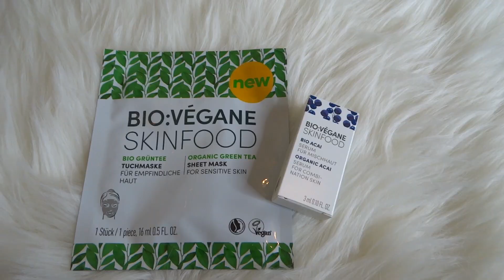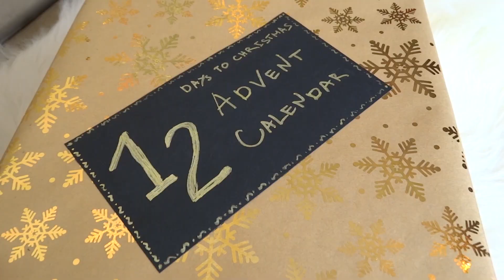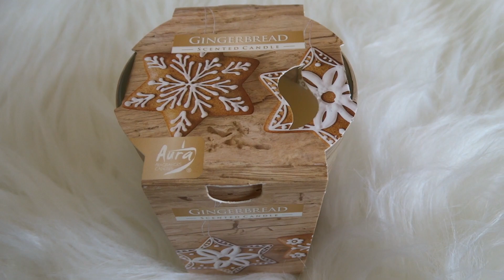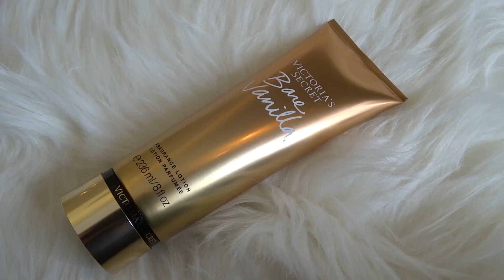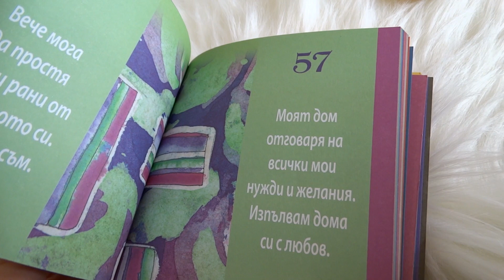Нови Придобивки НОЕМВРИ + ИДЕИ ЗА КОЛЕДНИ ПОДАРЪЦИ I VLOGMAS 2020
NIVEA ADVENT CALENDAR 2020
Домашни пантофи Antilopa HOME COLLECTION, розов
Gingerbread свещ
FMCosmeticsBG 900 Pure Royal Lost Cherry Tom Ford
Kelly Caleche Hermès
Narciso Rodriguez For Her Narciso Rodriguez
Mojave Ghost Byredo
Шампоан и балсам TRESemme Biotin + Repair 7
TANGLE TEEZER BLOW STYLING SMOOTHING TOOL FULL SIZE ЧЕТКА ЗА КОСА
Преса за коса Remington S8598 Keratin Protect Intelligent
Сух шампоан за коса Batiste Cherry Dry Shampoo + варианти
Scottish Fine Soaps Thistle & Black Pepper Промо комплект Сапун за лице и брада, Подхранващо олио, Хидратиращ крем и Гребен за разресване
Лосион за тяло Victoria's Secret Bare Vanilla
Лосион за тяло Victoria's Secret Bare Vanilla Frosted
JYSK Възглавница 850г KRONBORG BEITO 50x70см x 2
JYSK Матрак 160x200 PLUS S55 DREAMZONE